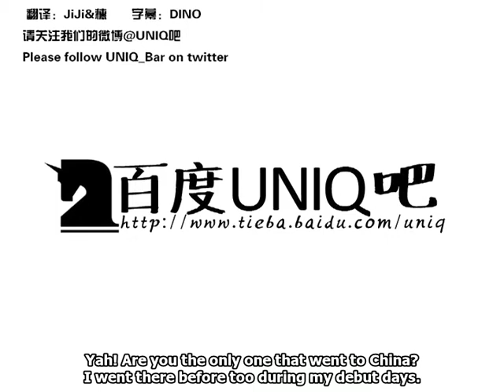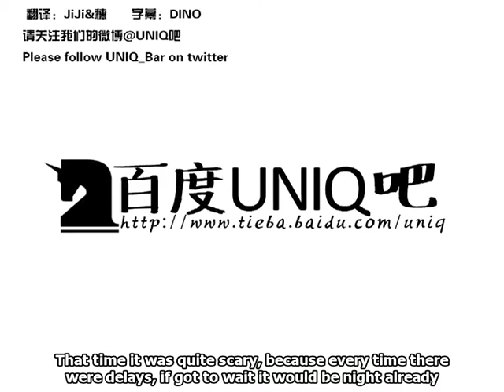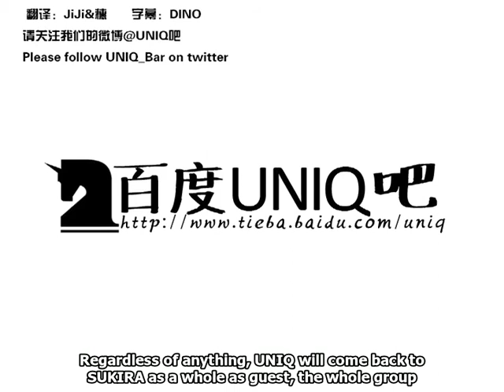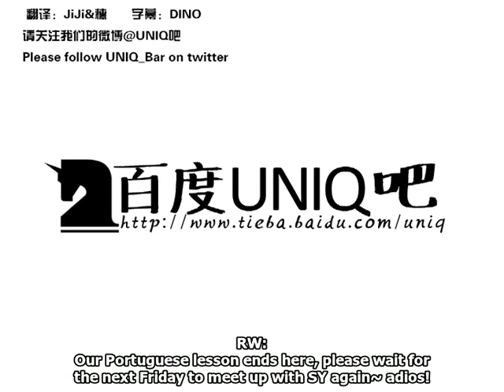20150123 Kiss The Radio Seungyoun part Eng Sub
PLZ DO NOT EDIT FOR 2ND TIME OR REMOVE LOGO, please credit if repost.
Pls follow 百度UNIQ吧(UNIQ BAR) to get the latest news of UNIQ